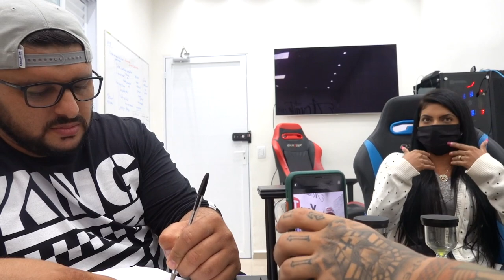CHUBÃO CONVERSOU COM A ANINHA